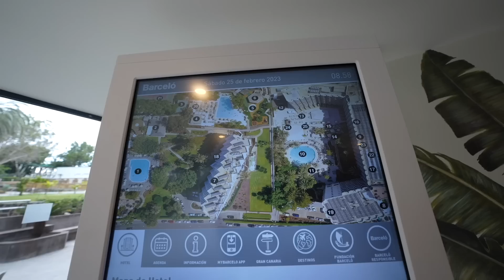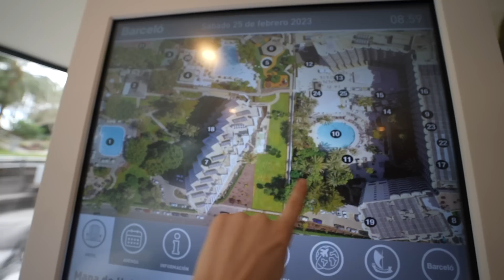ONS HOTEL RESORT TOUR OP GRAN CANARiA 🏝 | Bellinga Vlog #2752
Video bevat samenwerking met Sunweb & JureCar *ad

BELLiNGA JAARMOViE 2022 🎥 | Jaaroverzicht ❤️ KERSTSPECiAL 8.0 #2684

Wij zijn Daniel 42 Fara 34 Luan 10 Lucilla 8, Luxy 3 ,Lucius1 Woezel Pip Bellinga